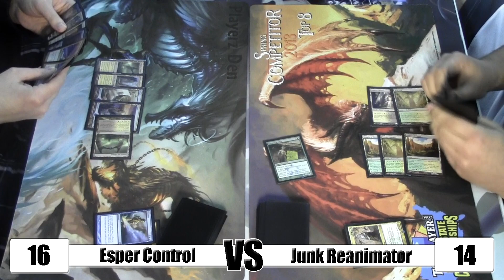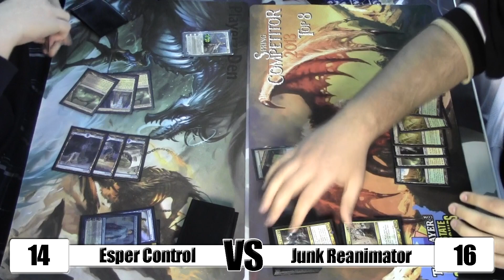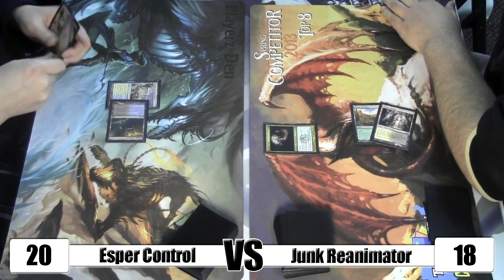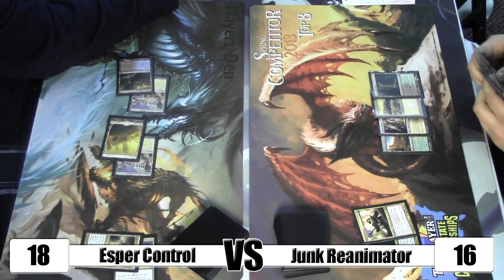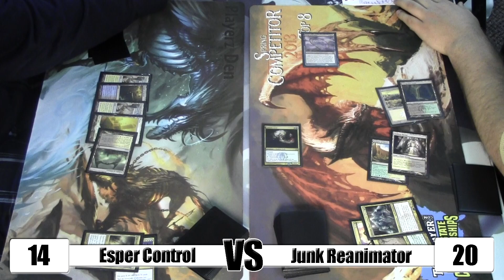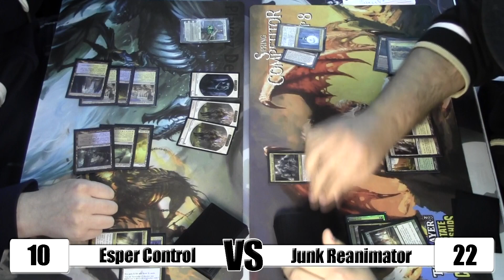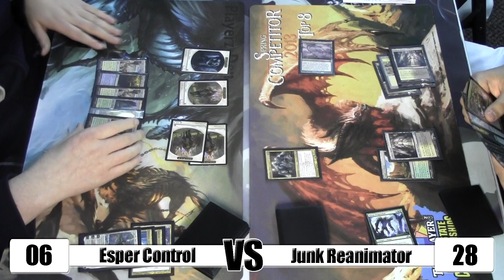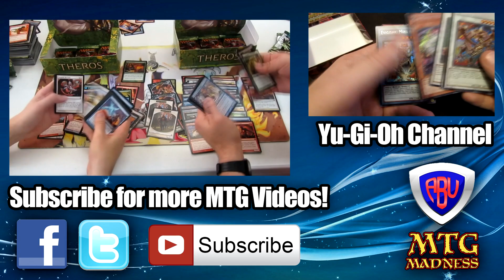MTG - Standard Gameplay: Esper Control vs Junk Reanimator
Esper Control vs Junk Reanimator

This gameplay is a match between Justin Kapcsos (left) and his opponent, Dan (right).

- - - Junk Reanimator Deck List - - -

4 Lotleth Troll
4 Sylvan Caryatid
3 Obzedat, Ghost Council
3 Shadowborn Demon
3 Angel of Serenity
3 Armada Wurm
2 Sepulchral Primordial
1 Sylvan Primordial

4 Grisly Salvage
4 Commune with the Gods
4 Whip of Erebos
1 Obzedat's Aid

4 Overgrown Tomb
4 Temple Garden
4 Godless Shrine
4 Temple of Plenty
4 Temple of Silence
2 Forest
1 Swamp
1 Plains

Sideboard:

3 Sin Collector
4 Centaur Healer
2 Abrupt Decay
1 Sylvan Primordial
2 Duress
3 Archangel of Thune

- - - Esper Control Deck List - - -

*Currently Not Available*